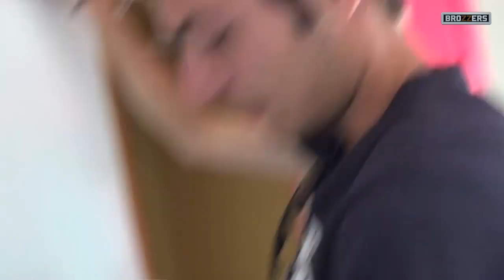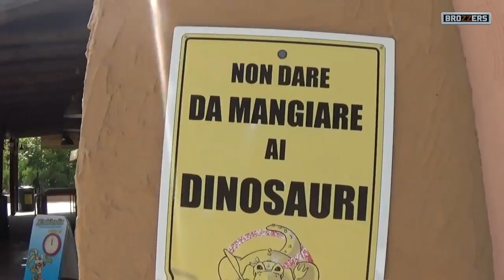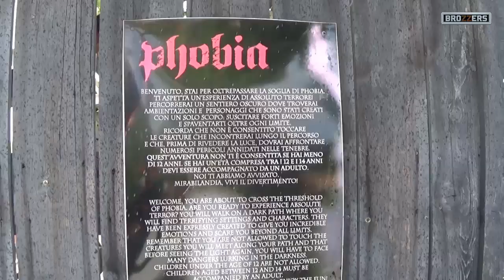VACANZA A MIRABILANDIA-Brozzers On The Road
*A 40 LIKES VIDEO INEDITO*
Potevamo non fare un video a mirabilandia?
NO!
Ci ho messo un sacco di tempo a fare sto video per il semplice fatto che c'erano una quarantina di clip per cui ci ho smattato veramente un sacco
Ciaoooo